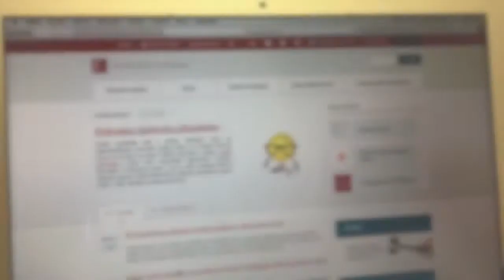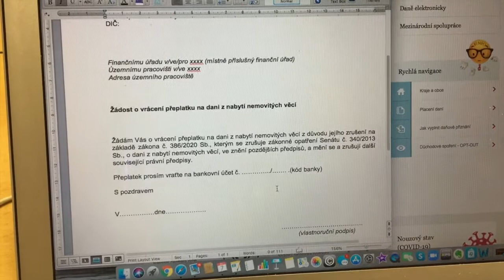Vrácení daně z nabytí nemovitosti | Jak zažádat o vrácení? | Realitní minutka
V tomto díle Realitní minutky si ukážeme jednoduchý návod, jak zažádat o vrácení již uhrazené daně z nabytí nemovitých věcí.

Zjednodušte si život při prodeji své nemovitosti i Vy! Stačí mi napsat ↩

Lukáš Hrdina REALITNÍ KONZULTACE CZ
realitní makléř a konzultant